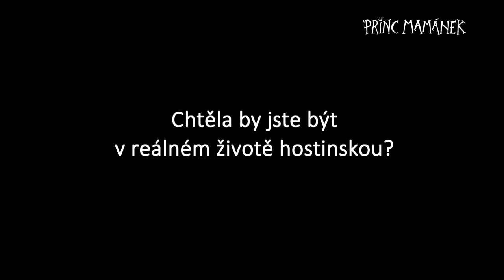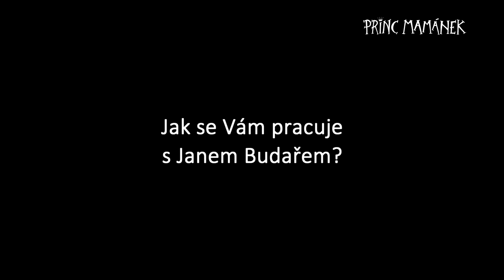Film o filmu Princ Mamánek - Veronika Khek Kubařová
Veronika Khek Kubařová nehraje žádnou princeznu, ale holku od rány.
Princ Mamánek, V KINECH OD 27. ŘÍJNA